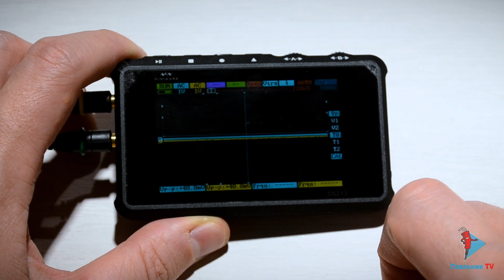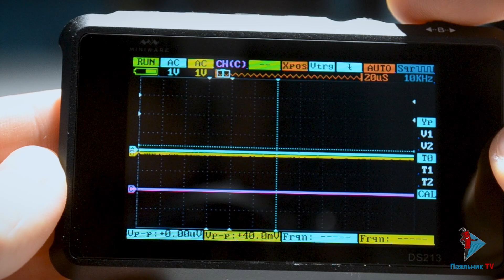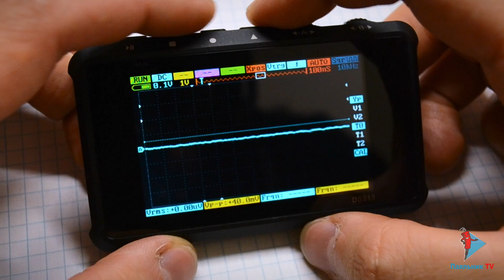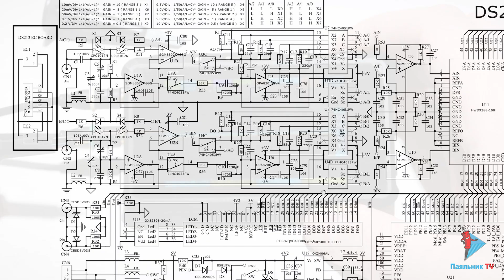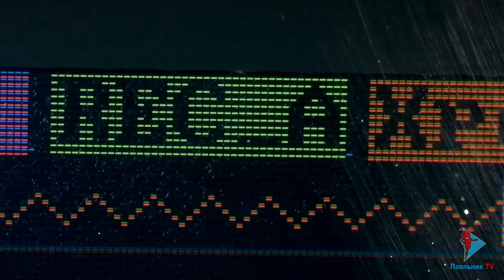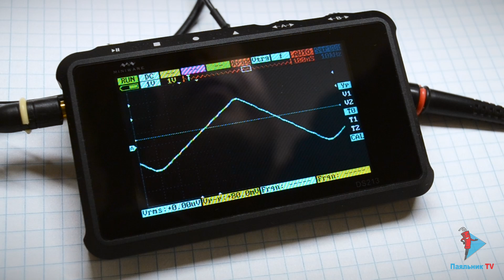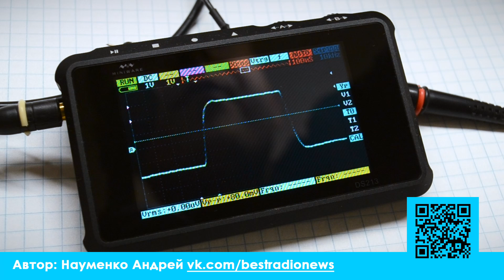Портативный осциллограф DS213 [ ОБЗОР ]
В этом ролике посмотрим на портативный осциллограф DS213, у которого 2 аналоговых и 2 цифровых канала.